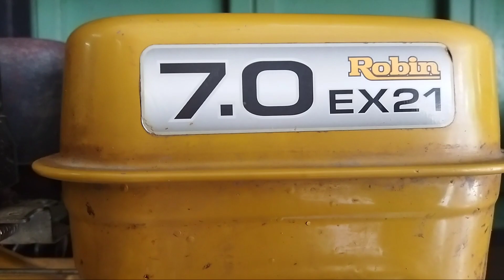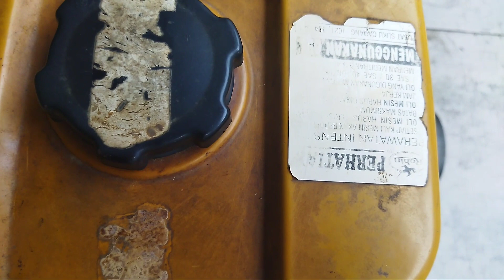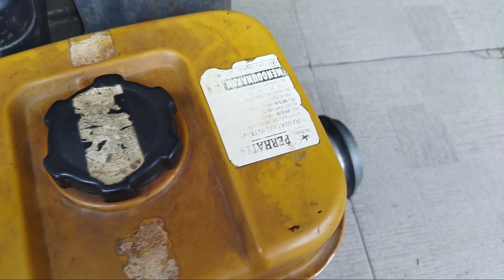Mesin penggerak Robin EX 21 (7HP) Subaru Japan.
Spesifikasi Robin EX 21 (7hp)
Merk : Robin Subaru
Tipe : EX 21
Tipe Mesin : Air Cooled 4 Tak OHC Single Cylinder, Horizontal Shaft
Volume Silinder : 211 cc
Bore x Stroke : 67 x 60 mm
Torsi Maksimum: 13.9 Nm / 2500rpm
Output Maksimum : 7.0 HP / 4000 rpm
Kapasitas Tangki : 3.6 liter
Kapastias Oli : 0.6 liter
Sistem Pengapian : CDI
Starter : Recoil
Dimensi : 31 x 36 x 33 cm
Berat : 19 kg
Harga :3, 5 jutaan.